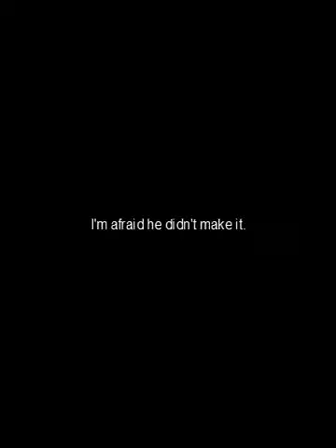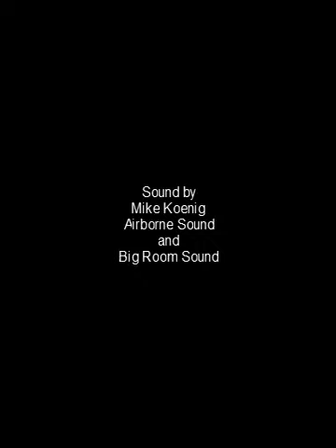WIP: Duel, playthrough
Playthrough of a work-in-progress project. Initially made for the Rapid Development Contest.